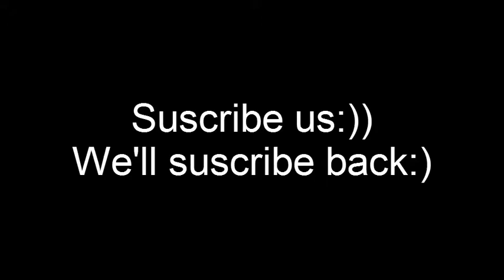FreshKidz Are BACK!!!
Jerkin again more videos and music:))